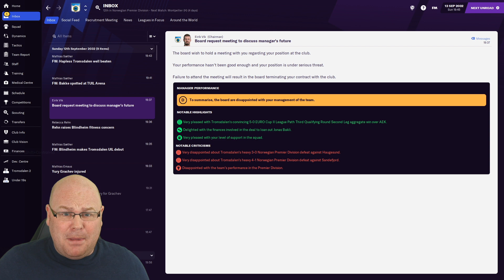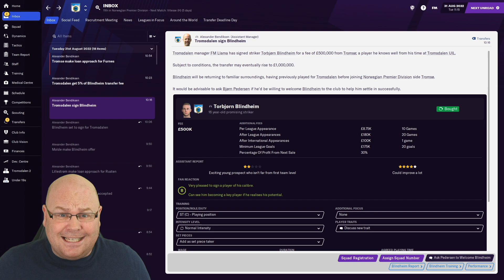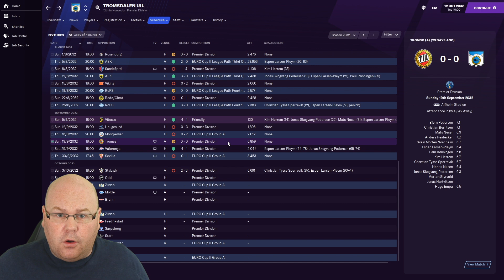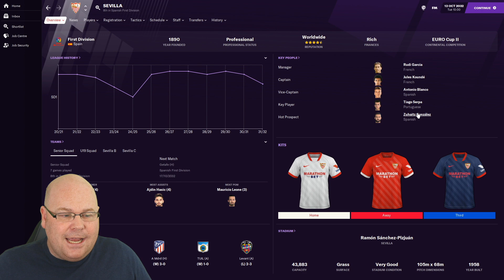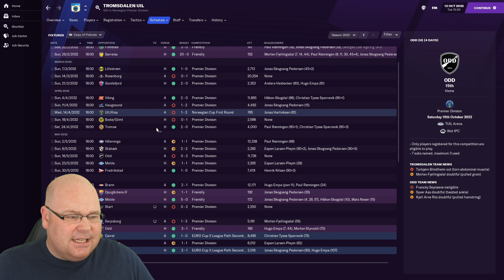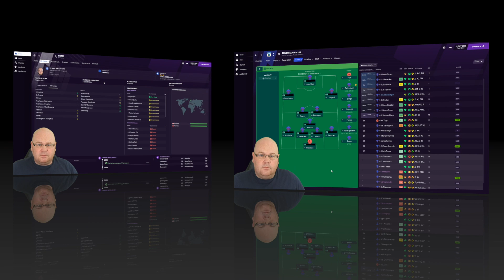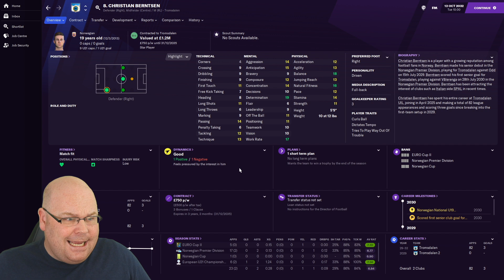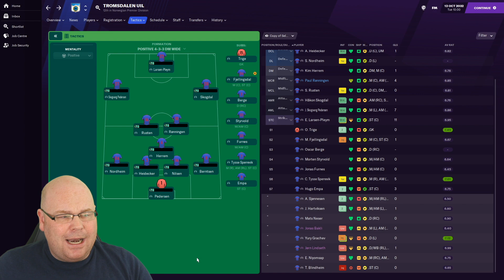FM21 | THE RECKONING | #68 | FOOTBALL MANAGER 2021 | LLM | SUB-ZERO HERO